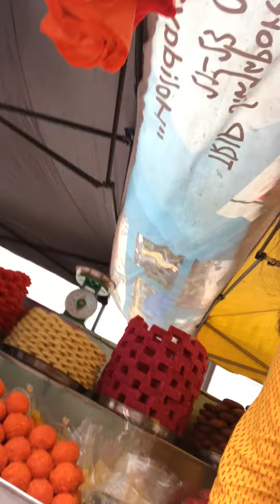24 August 2018